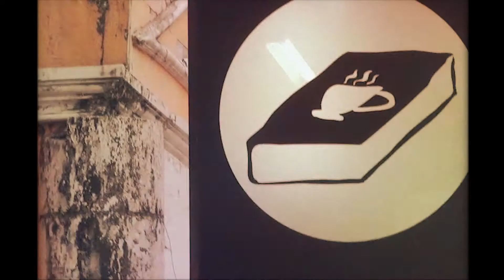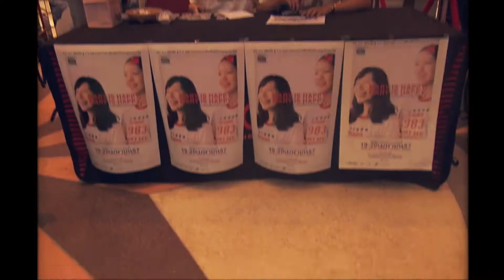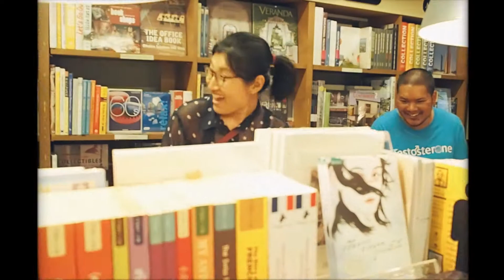ดูซิลอง : YELLOW FANG Feat.จีน มหาสมุทร (Unofficial Music Video)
"ที่สุดของที่สุด" ในปี 2557 :

ในปีนี้เราได้รู้จักกับคนกลุ่มนึง ซึ่งภายหลังได้กลายมาเป็นเพื่อนที่สนิทกันมาก

การใช้เวลากับพวกเขาคือจุดเริ่มต้นของเหตุการณ์อีกสารพัด และมันนำพาเราไปพบกับผู้คนอีกมากหน้าหลายตาเป็นทอดๆ ไป เป็นวงจรความสัมพันธ์วงใหญ่ที่สวยงามที่สุดเท่าทีเคยเจอมาในชีวิตนี้ ประทับใจจนเราคิดว่าเราจะฝากเสี้ยวหนึ่งของชีวิตไว้กับพวกเขาได้

ดังนั้น เพื่อเป็นที่ระลึกในสายสัมพันธ์ เลยถือวิสาสะหยิบเพลง "ดูสิลอง" ของ Yellow fang มาตัดต่อกับฟุตเตจชีวิตให้ภาพกับเพลงเล่าเรื่องไปด้วยกัน กลายเป็น Unofficial MV หรือประมวลภาพเหตุการณ์ หรืออะไรก็แล้วที่อยากจะเรียก รู้สึกมานานแล้วว่าเพลงนี้บอกเล่าภาพรวมของชีวิตปีนี้ได้ดีจริงๆ ไม่ใช่ปีที่สนุกสุดเหวี่ยงหรือหวานเลี่ยน แต่เป็นสองอารมณ์ที่ผสมผสานกันมาอย่างคงเส้นคงวาตลอดปี

ซึ่งเพลง "ดูสิลอง" เป็นฟีลลิ่งที่พอดีมาก และเนื้อเพลงเองมันก็สะท้อนความในใจเราอยู่กลายๆ เพราะเราไม่รู้ว่าทั้งหมดนี้จะเปลี่ยนแปลงอีกแค่ไหน จะมีสักวันที่เราจะหายไปจากวงจรนี้มั้ย แต่อย่างไรเสีย ตอนนี้เรารู้สึกดีกับตรงนี้ เหมือนกับที่เนื้อเพลงมันบอก

ขอบคุณทุกมิตรภาพที่มอบไมตรีจิตให้กันในปีนี้ เราขอบคุณทุกคนจริงๆ ไม่ว่าจะคนที่สนิทมากหรือไม่สนิทมาก ไม่ว่าจะอยู่ในวิดีโอชิ้นนี้หรือไม่อยู่ก็ตาม สำหรับเราแล้ว ทุกคนที่เข้ามาในชีวิตล้วนเป็นส่วนสำคัญของวงจรทั้งสิ้น บันดาลให้เกิดเรื่องราวทั้งสุขบ้างเศร้าบ้าง ทั้งที่อยู่นอกเหนือการบันทึกภาพ และที่อยู่ในวิดีโอที่ทุกคนกำลังจะได้ชมต่อไปนี้

บันทึกภาพเป็นส่วนใหญ่โดย "Darknessi Blackcrown" + คนอื่นอีกประปราย และข้าพเจ้าบ้าง บางโอกาส

รักทุกคน
ขอให้รักกันไปนานๆ นะ